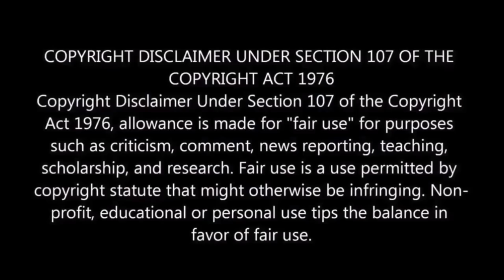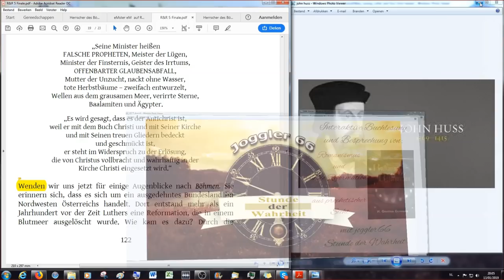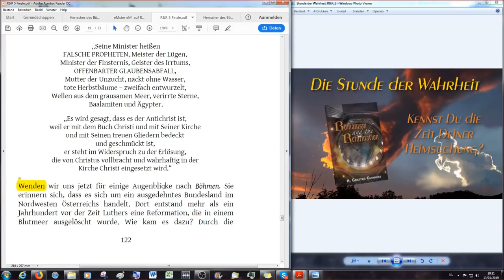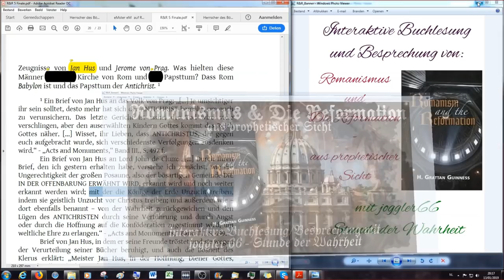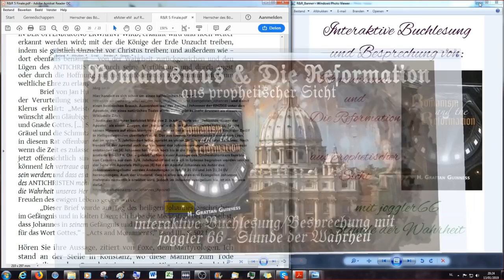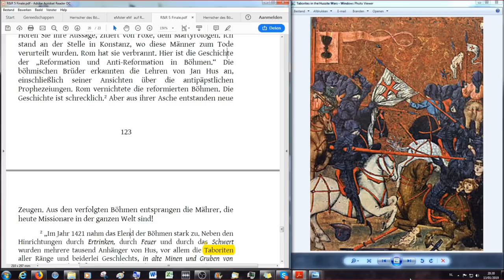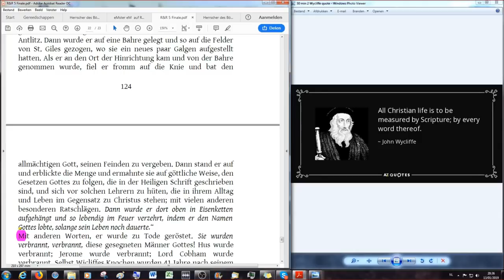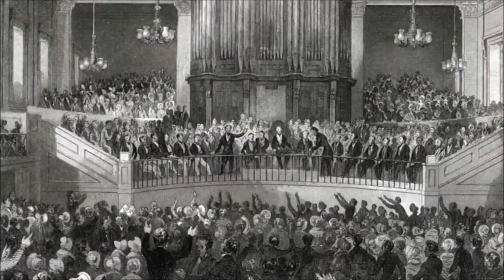Romanismus & die Reformation aus prophetischer Sicht # 23...dem Deutschen Christen vorgetragen…